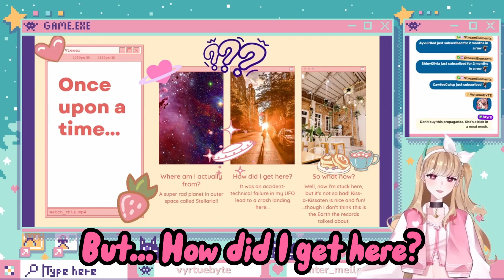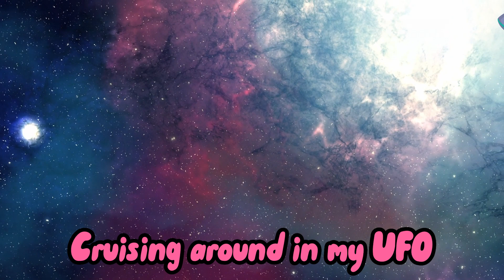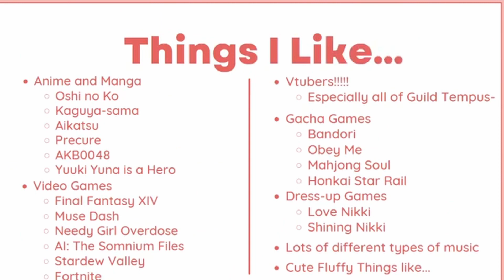Chihaya Hoshino Debut Highlights